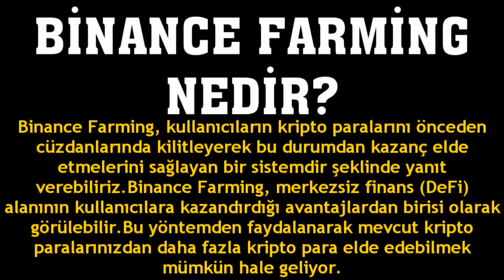Binance Farming Nedir? Farming Nasıl Yapılır?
Merhabalar bu videomuzda sizlerle birlikte binance farming nasıl yapılır sorusuna yanıt vermeye çalışıyoruz.İyi Seyirler Dilerim.

binance farming para kazanma
binance farming ne işe yarıyor
binance farming nasıl kullanılır